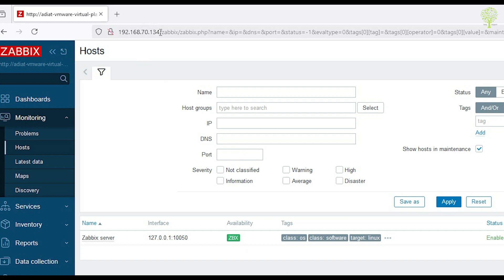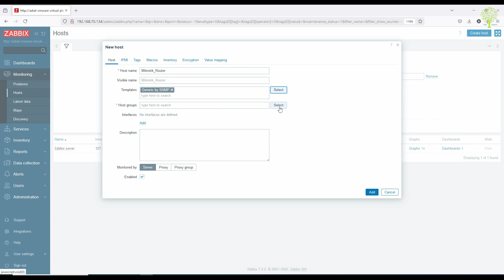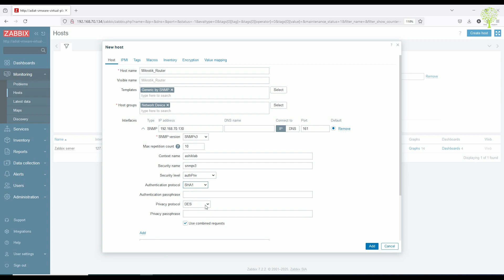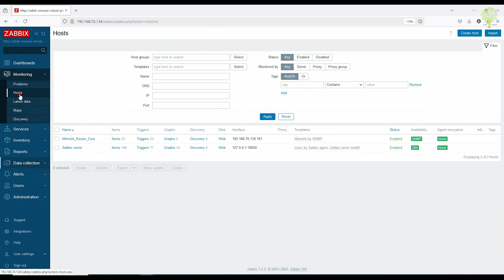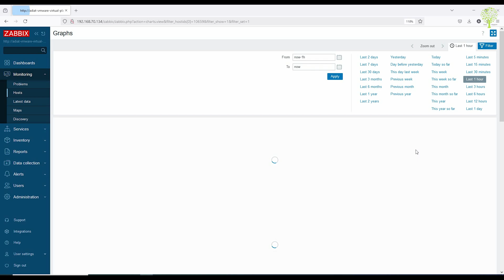How to Monitor Router with Zabbix | A to Z Step-by-Step Guide | Monitor Mikrotik Router with Zabbix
Add MikroTik Device to Zabbix
Add Host:
Log in to your Zabbix web interface.
Navigate to Configuration -- Hosts.
Click Create host and fill out:
Host name: MikroTik Router Name
Visible name: Friendly name for the device (optional).
Groups: Select or create a group for MikroTik devices.
IP Address: Enter the MikroTik router's IP address.
Interfaces:
Choose SNMP or Agent, depending on your setup.
Set the port (default SNMP is 161, Zabbix Agent is 10050).
Configure SNMP (if using SNMP)
Go to the Templates tab.
Link a suitable MikroTik SNMP template
You can use the default Template Net SNMPv2 or SNMPv3 in Zabbix.
Alternatively, import a custom MikroTik-specific template (downloadable online).
Configure API Monitoring (Optional):
Import or use a custom template designed for the MikroTik API.
Add your MikroTik API credentials (if applicable).